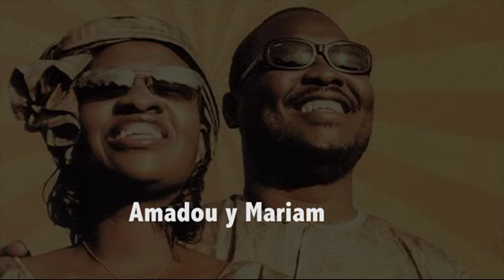AMADOU Y MARIAM ENTREVISTA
Esta pareja de músicos nativos de Mali (África), se presentará el jueves 8 de noviembre en el Teatro Jorge Eliécer Gaitán. Será un concierto en el cual se hará un recorrido por el World Music, impregnado con sonidos blues, rock y hasta electrónica.
Este concierto se realiza en el marco del Festival Génériq, una iniciativa que se realiza de manera itinerante cada año entre noviembre y diciembre en Francia y que en 2012 tiene su edición en nuestro País.